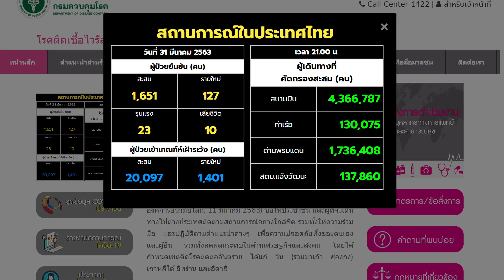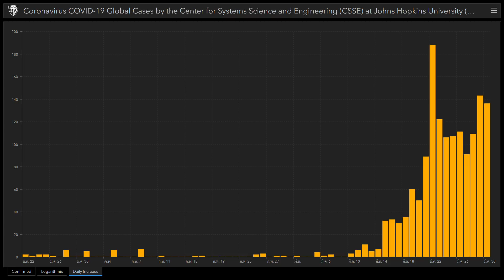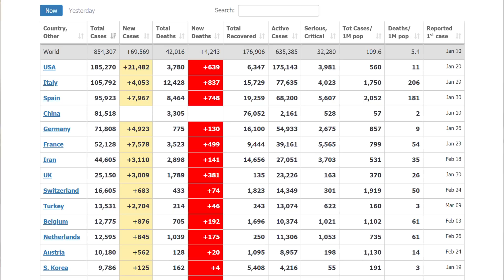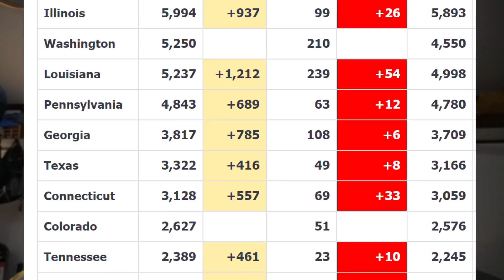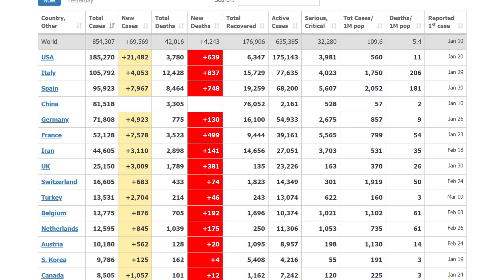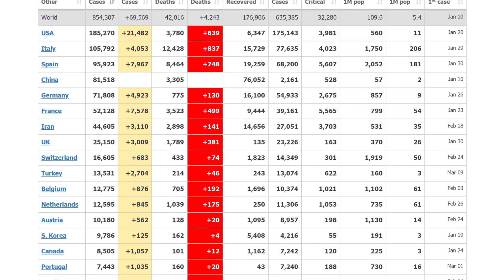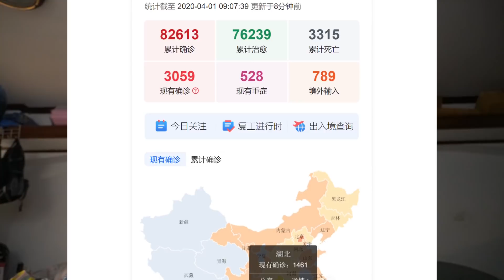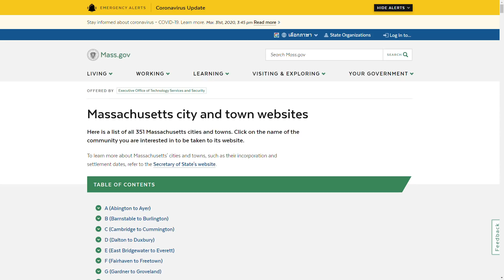โควิด19 สหรัฐหนัก จีนผิดปกติ